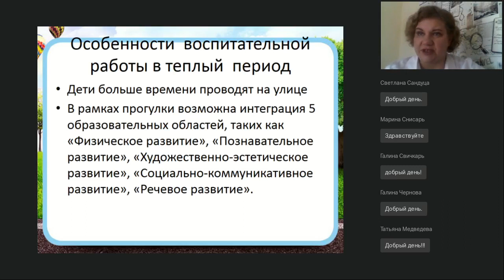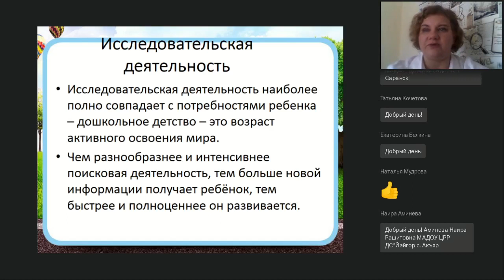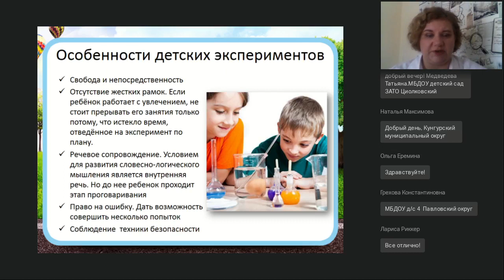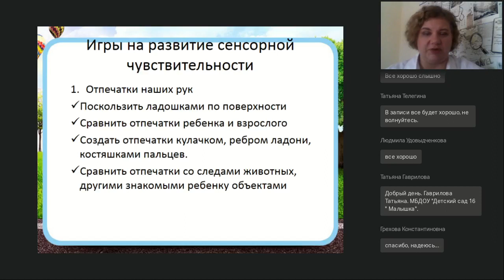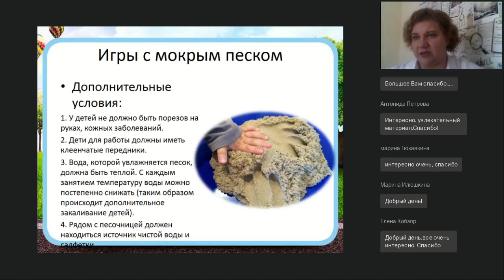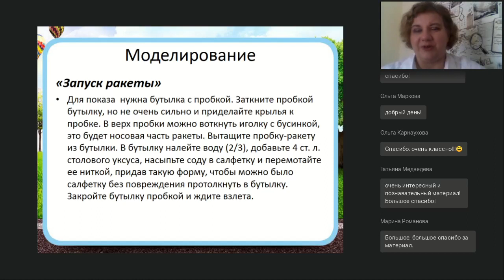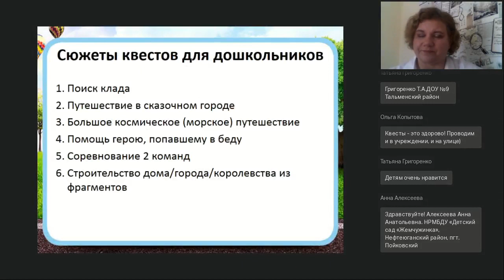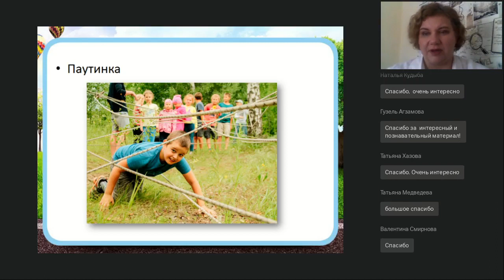Прогулка в новом формате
Вебинар
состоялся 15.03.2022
Ведущая вебинара:

Лето — короткое, но очень ценное для детей время года. В это время мы стараемся максимально проводить время с детьми на улице, чтобы дети могли окрепнуть и набраться сил. Чем можно заниматься с детьми на участке для прогулок? Песочница, мячик и лесенки-лазалки? Но это очень мало для современных любопытных и подвижных детей. А если обновить формат прогулки, и добавить новые интересные современные формы занятий для ребят? Об этом речь пойдет на вебинаре. Слушатели познакомятся с новыми формами работы, которые можно легко использовать в своей повседневно практике. А также рассмотрят готовые сценарии летних развлечений, примеры экспериментов и темы для летних групповых проектов.